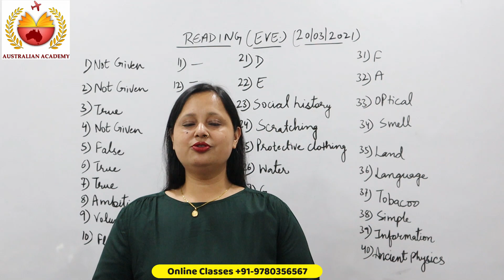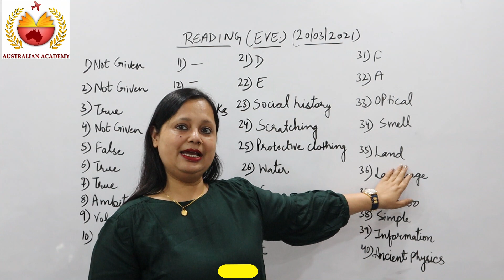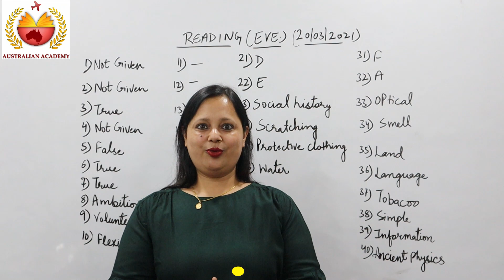Reading Answers | Evening | 20 March 2021 | BC | IDP | Rachna Gupta | The Australian Academy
This video is about reading answers information but also try to cover the following subject:
-reading answers 20 march 2021
-20 march reading answers
-reading answers 20 march evening

So you would like to find out more about reading answers, I did too, and here's the outcome.
Reading answers intrigued me so I did some research study and created this YT video.
Our channel has other related videos regarding reading answers 20 march 2021, 20 march reading answers, and reading answers 20 march evening
Have I addressed all of your concerns about reading answers?
 Individuals who searched for reading answers 20 march 2021 likewise searched for 20 march reading answers.